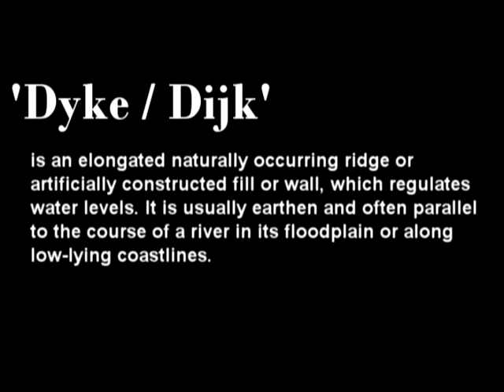Stop-motion drive over a dyke in The Netherlands